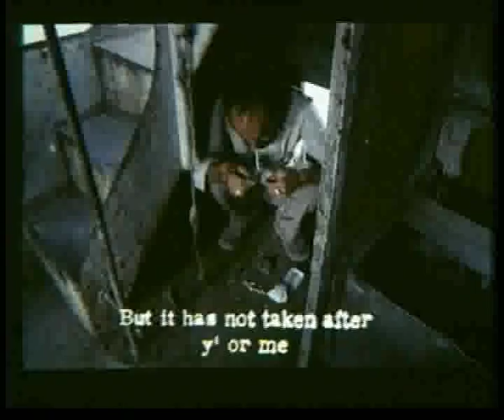The Peddler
Directed By: Mohsen Makhmalbaf
Persian Title: Dastforoush
3 Episode, 1987, color, 90 mins.